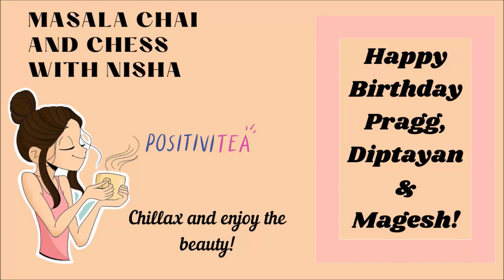Masala Chai and Chess with Nisha. Ep.-12, Happy Birthday Pragg, Diptayan & Magesh!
Have a sip of tea, chillax and watch 3 instructive games from the star Grandmasters of India, all of whom have two things in common- their birthday and great tactical skill in chess!

Follow Mallika Mohta's art (she has made the artwork of the pretty girl with the chai in my thumbnail)-